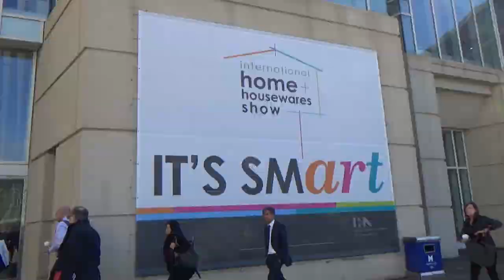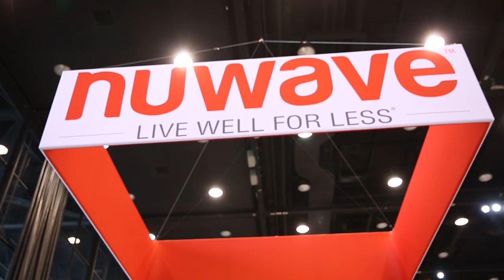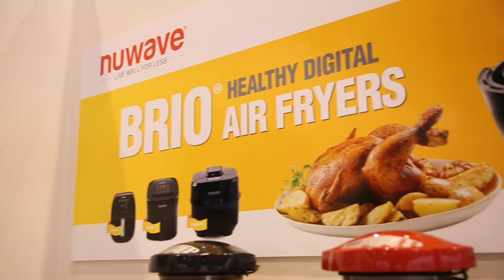2017 International Home & Housewares Show Highlights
Highlights from the NuWave booth at the 2017 International Home & Housewares Show at McCormick Place in Chicago.

Bravo XL

Bravo XL Grill

PIzza kit

Brio 15.5QT

Brio 7.25QT

Brio 6QT

Brio 4.5QT

PIC Flex

PIC Flex with pan

PIC Gold

Pressure cooker